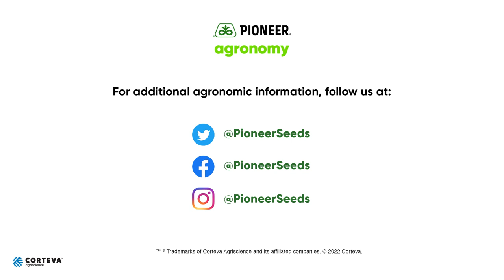Scouting Fields for Leaf Diseases After Rain Events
While it is important to scout fields regularly throughout the growing season, scouting after rain events can help with early detection of leaf disease like Tar Spot. Rain and high humidity cause the stromata to release spores, which are dispersed by wind and rain. Matt Vandehaar, Pioneer Field Agronomist, explains how the pathogen reduces yields by limiting the photosynthetic capacity of corn leaves and causes rapid, premature leaf deterioration and death. Inoculum overwinters in corn residue and can survive extreme heat and cold.